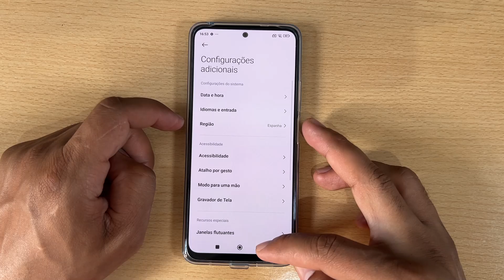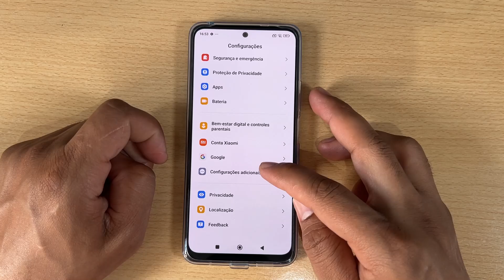Como Mudar Data e Hora no Xiaomi Poco F6